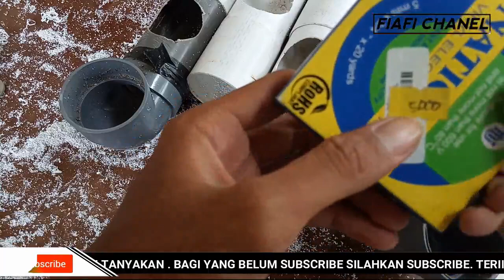Melubangi PVC Untuk Peremajaan HIDROPONIK 2 Dim